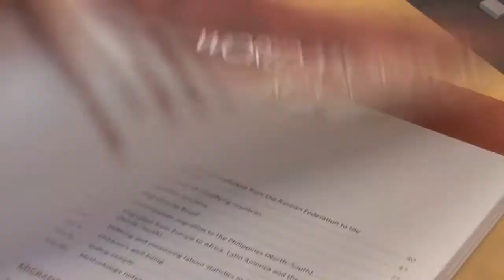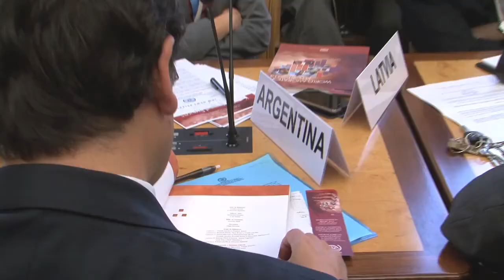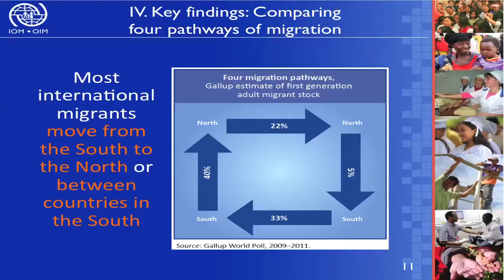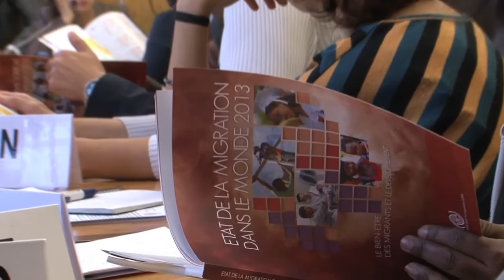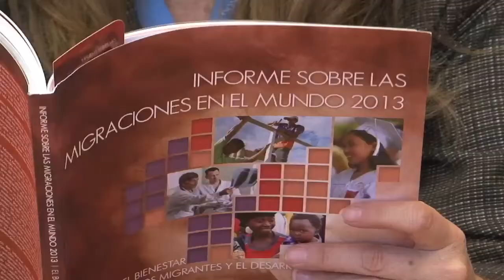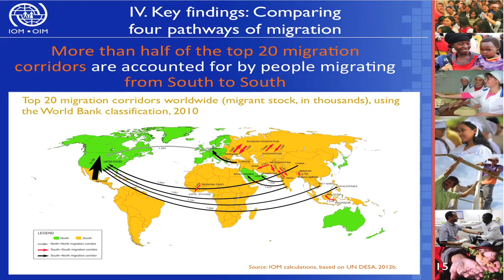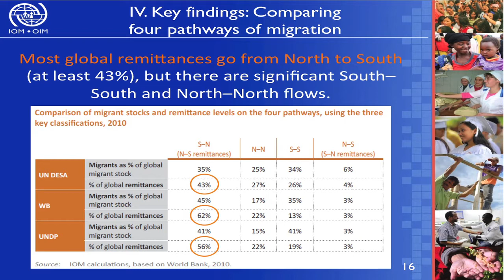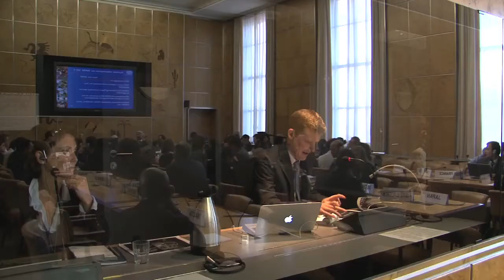World Migration Report 2013: The 4 Pathways of Migration by Gervais Appave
Gervais Appave, Special Adviser to the Director General of the International Organization for Migration (IOM) discusses the four pathways of migration at the WMR 2013 launch in Geneva last 13 September 2013.